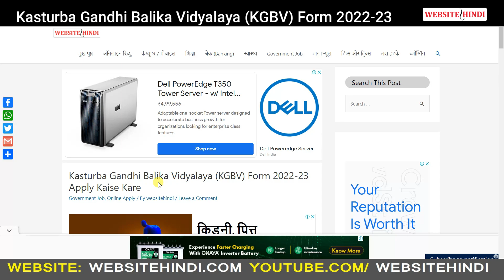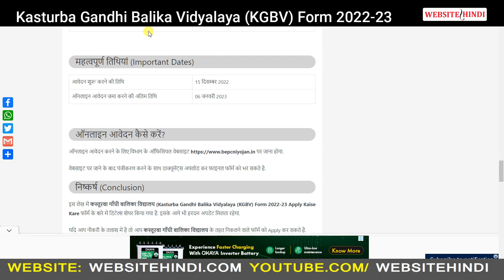Kasturba Gandhi Balika Vidyalaya (KGBV) Form 2022-23 Apply Kaise Kare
(3.)
(4.)

👉Your Query
1- Kasturba Gandhi Balika Vidyalaya
2- Kasturba Gandhi Balika Vidyalaya Recruitment
3- How many Kasturba Gandhi Balika Vidyalaya are there in India?
4- What are the objectives of Kasturba Gandhi Balika Vidyalaya?
5- How many KGBV schools are working in India?
6- Is KGBV Government or private?